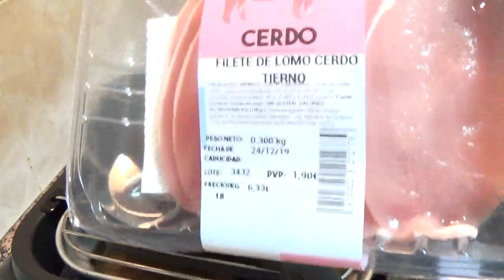RECETA LOMO EN SALSA DE YOGUR